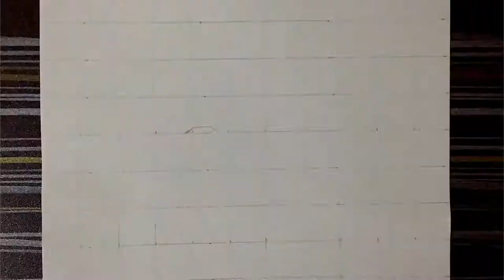Sketch of cute girl - Timelapse #16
Helloo
Namastey

Today I draw a sketch of a very beautiful girl.

Material used- Brustro Artist Graphite pencils, Mono Eraser, gelly roll pen, An apsara eraser and paper.